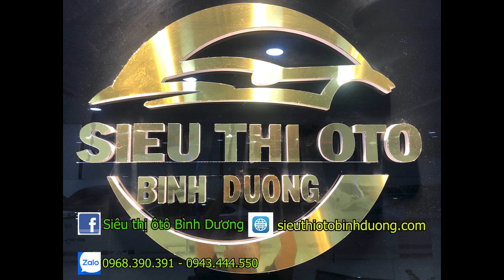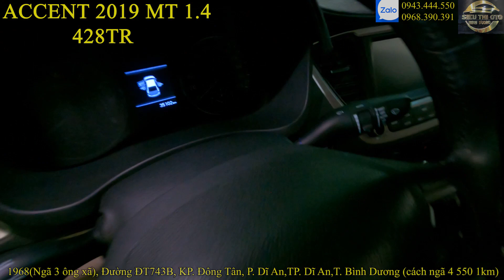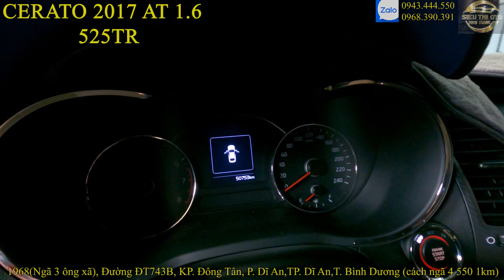21/2 NGÀY KHAI XUÂN EM AN BÁO GIÁ TẤT CẢ CÁC MẪU XE TẠI SIÊU THỊ Ô TÔ BÌNH DƯƠNG [0968.390.391 ZALO]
địa chỉ : ngã 3 ông xã, đường đt743b, kp. đông tân, p. dĩ an, tp. dĩ an, bình dương ( cách ngã 4 550 1km)
hotline/ zalo mr. An
chuyên mua bán, trao đổi, ký gửi các loại xe ô tô đã qua sử dụng uy tín, chất lượng, chuyện nghiệp tại bình dương, Hỗ trợ trả góp toàn quốc thủ tục đơn giản, nhanh gọn!